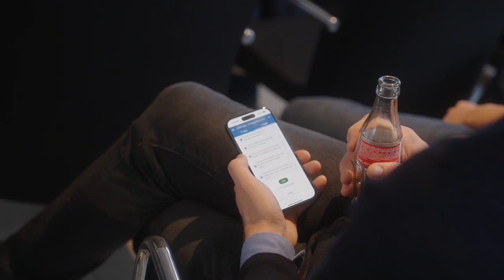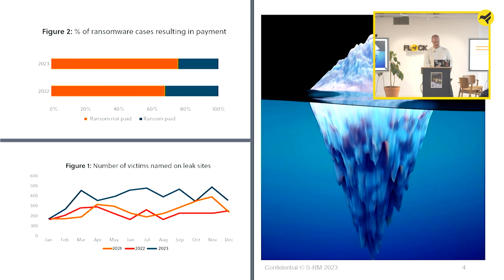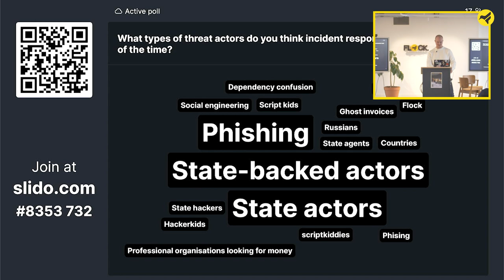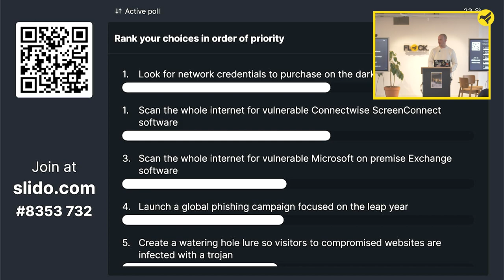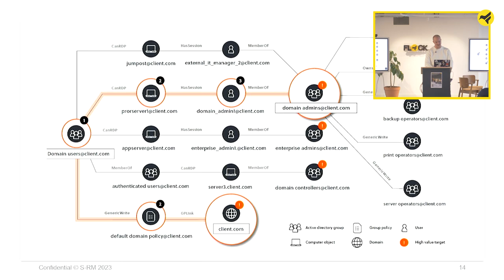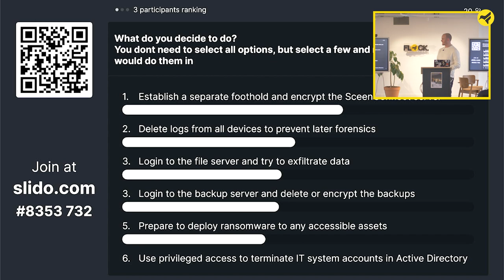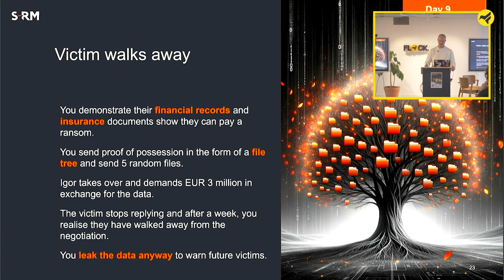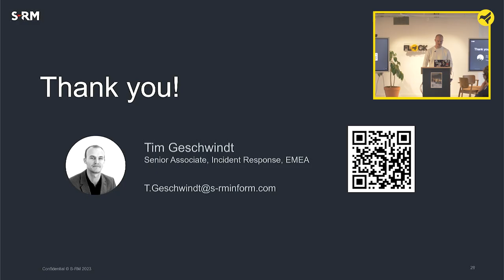Tim Geschwindt "Thinking Like the Threat" at FLOCK. Community Day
Flock. is a Dutch software engineering company established in 2016 offering greenfield and consulting services for e-commerce, banking, transport, cloud management, NGOs and others, mostly in Kotlin and React. We employ senior level software engineers with extensive experience in complex environments, excellent interpersonal and project management skills. Our main customers are: bol.com, ING Group, DHL, Ahold, Malmberg & NS.

For the brilliant engineers who work with us, we’re a hub, we’re a home, we’re a community where you’ll meet your true soul mates.

Want to know more? and come